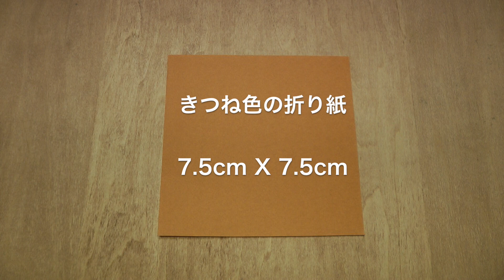Fox Ears Kusudama Tutorial お稲荷さん（くす玉）の作り方 (Level: 🏵🏵◯ ◯ ◯)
ENG/JPN bilingual video tutorial of how to make a one of the kind kusudama paper ball. 今回は組み方を全行程ノーカットで。デザインはおりがみカンキチからの新しい提案です。動画をご覧下さる方へ：コメント及び 「いいね」👍 のクリック、そしてチャンネルへの登録をどうぞ宜しくお願いします。Thank you so much!!